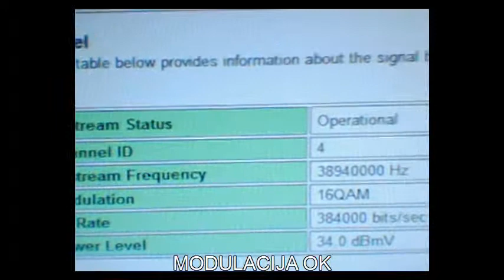PARAMETRI MODEMA SBB